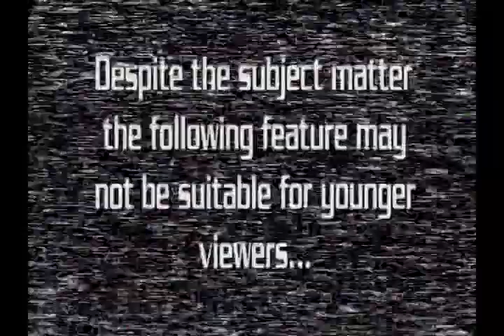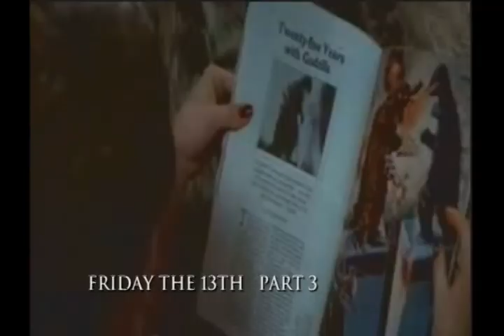Andy's Little Sci Fi Horror Show -131- Remember when they got KILLED?!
Andy and Drew talk about some of their favorite memorable death scenes from horror films!